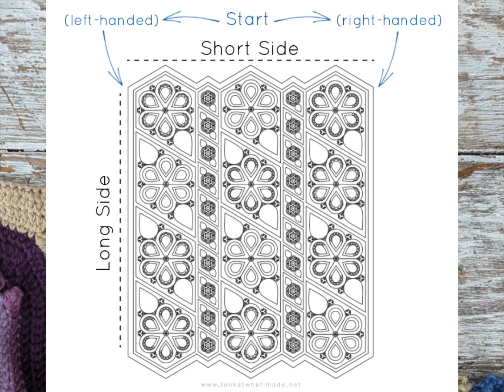Maya's Meadow CAL Part 14 - US Terminology Right-handed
Welcome to Part 14 of the Maya's Meadow crochet-along. In this video, I will show you how to crochet Border Rounds 1 and 2.

You can add also add it to your Ravelry Queue

*MATERIALS*
Clover Amour Crochet Hooks
Blocking Mats

*TIMELINE*
00:00 Introduction
00:58 *Border Round 1*
01:40 Short Side First Repeat
11:11 Short Side Second Repeat
20:46 Working into the Last Motif
27:08 Working into the Long Side
30:09 *Repeat*
36:40 Working into the Last Motif
42:47 *Border Round 2*
46:06 *Repeat*
54:30 Working into Last Pointy Corner
57:36 Working into the Long Side